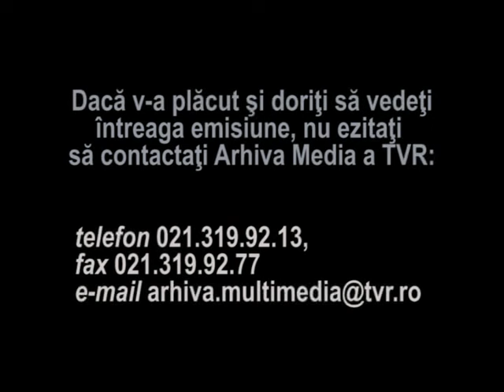Creatorul si opera sa - Nichita Stanescu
Nichita Stanescu vorbeste despre ce inseamna poezia. Interviu realizat in 1982 de Alexandru Stark; emisiunea "Creatorul si opera sa - Nichita Stanescu".